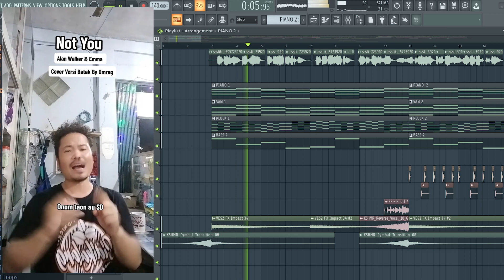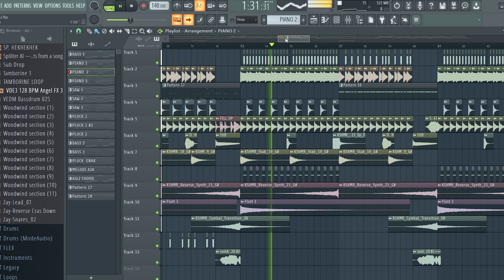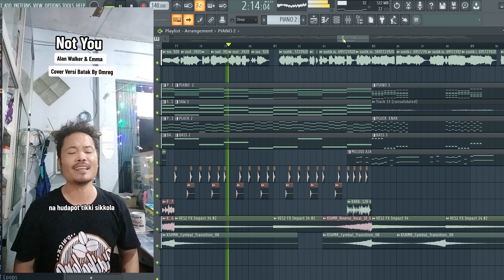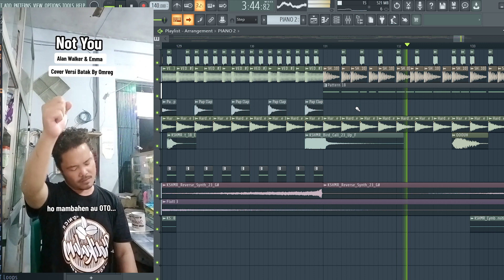MULAK OTO | OMREG ALAN WALKER VERSI BATAK FLP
Cipt : ALAN WALKER